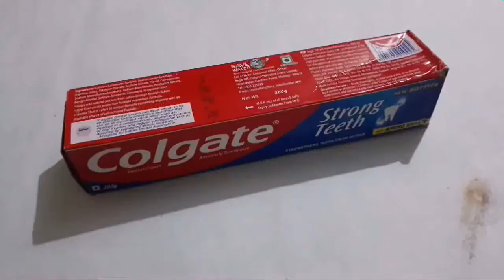how to make a easy Colgate box pencil holder /easy pencil holder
Colgate box
colour paper
marker
glue